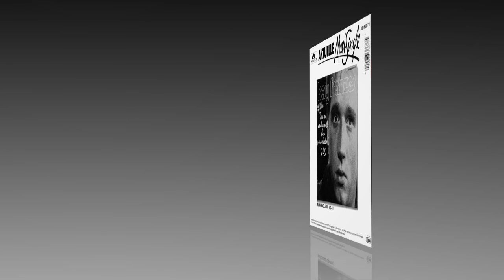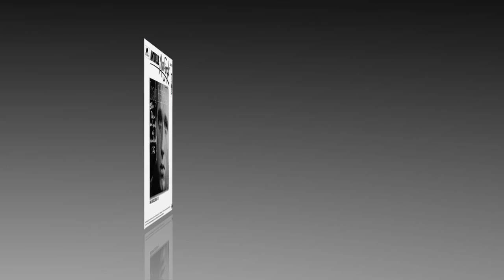Kay Franzes - Take Me And You'll Win (Wunderbar)